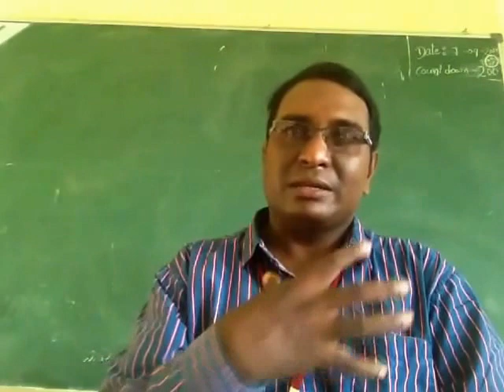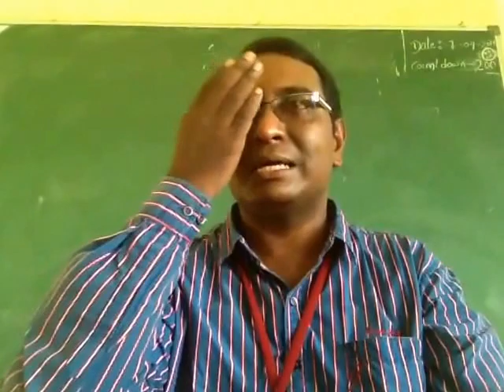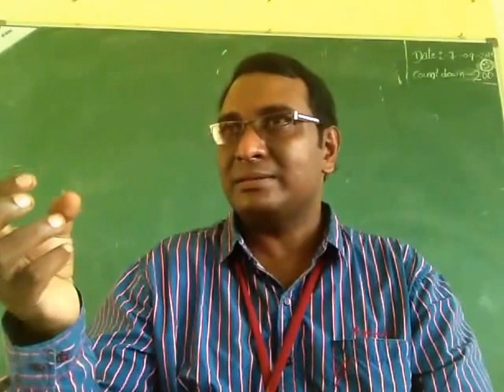da 131-Lecture-6- ఆర్థ్రో పొడా జీవుల సామాన్య లక్షణములు- greencross tutorials telugu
da 131-Lecture-5 | ఆర్థ్రో పొడా జీవుల సామాన్య లక్షణములు- greencross tutorials telugu
DA-131
principles of entomology and productive entomology
diploma in agriculture
diploma in agricultural polytechnic
agricultural polytechnic
agriculture   farming
agri edu channel, agriculture telugu tutorials for diploma students of agriculture.
greencross tutorials, The greencross foundation society
salur, vizianagaram district, andhra pradesh, India
agricultural sciences
acharya n g ranga agricultural university, hyderabad, Guntur
angrau, faculty of agriculture
nrr agricultural polytechnic, neliparthi, salur mandalam , vizianagaram, andhra pradesh
vijaya kumar bomidi
vijay kumar bomidi
arthropoda phylum
moulting